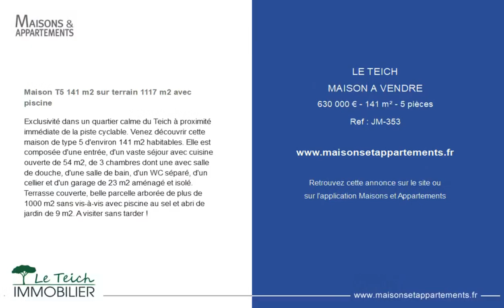LE TEICH - MAISON A VENDRE - 630 000 € - 141 m² - 5 pièce(s)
Référence : JM-353

Maison T5 141 m2 sur terrain 1117 m2 avec piscine

Exclusivité dans un quartier calme du Teich à proximité immédiate de la piste cyclable. Venez découvrir cette maison de type 5 d'environ 141 m2 habitables. Elle est composée d'une entrée, d'un vaste séjour avec cuisine ouverte de 54 m2, de 3 chambres dont une avec salle de douche, d'une salle de bain, d'un WC séparé, d'un cellier et d'un garage de 23 m2 aménagé et isolé. Terrasse couverte, belle parcelle arborée de plus de 1000 m2 sans vis-à-vis avec piscine au sel et abri de jardin de 9 m2. A visiter sans tarder !

Cette annonce vous est proposée par l'agence LE TEICH IMMOBILIER

|2817847|